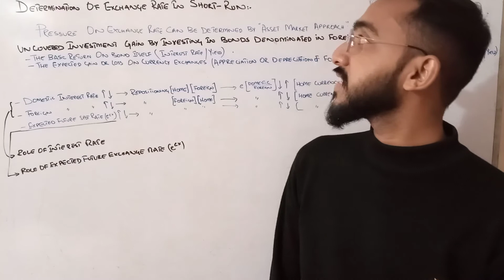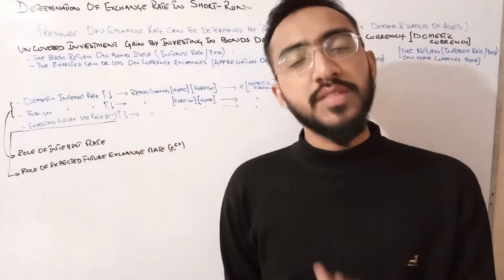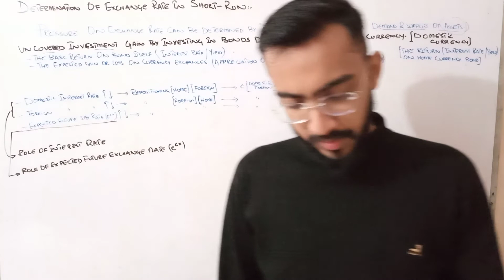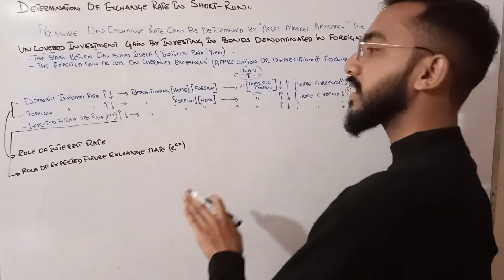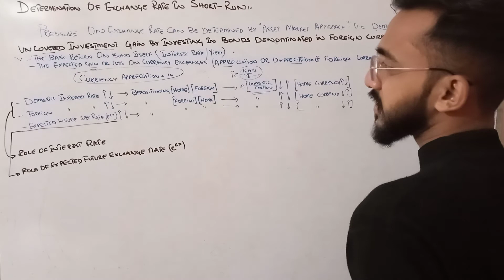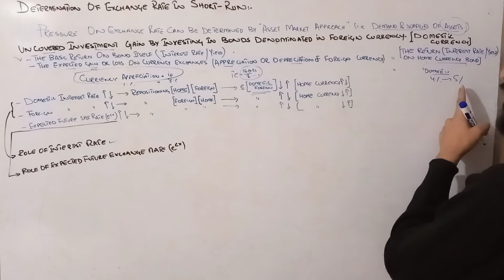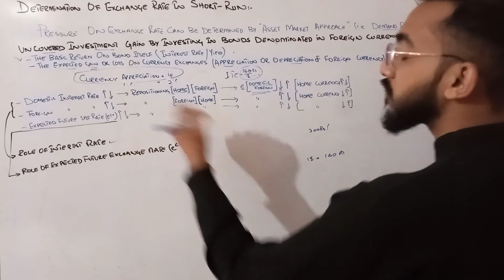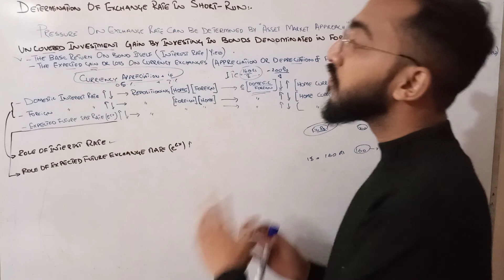Exchange Rate Determination in Short Run.